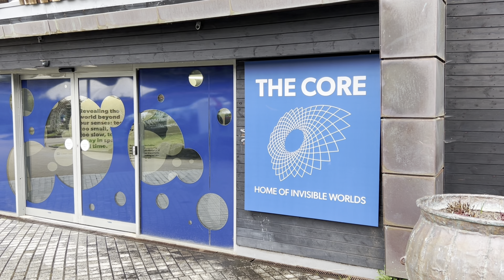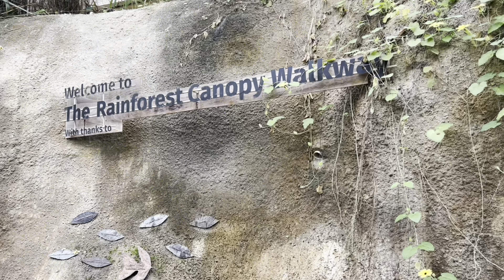Road Trip Adventure: Inside The Eden Project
On my most recent Road Trip to Cornwall I visited The Eden Project for the first time. What was it like inside? Let’s take a look

So sit back and relax and enjoy seeing inside if you’ve never seen it before